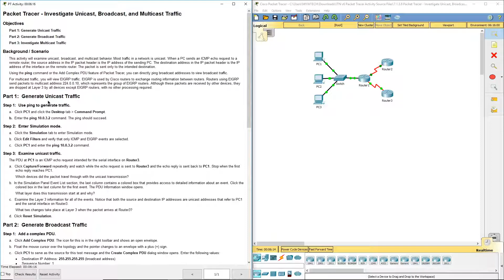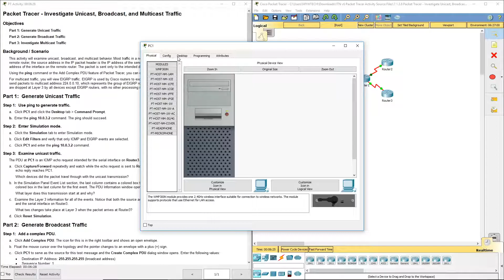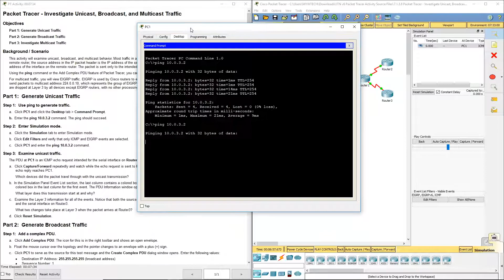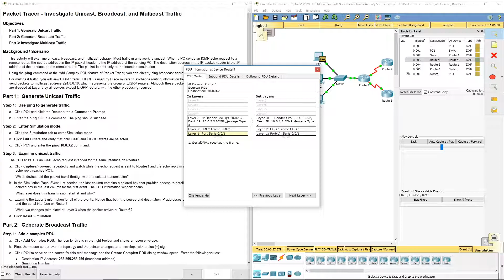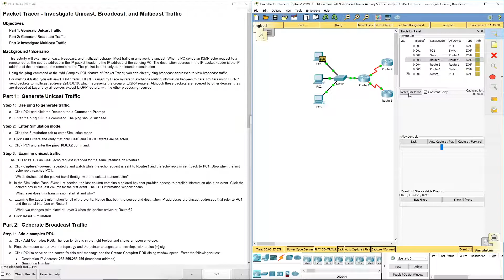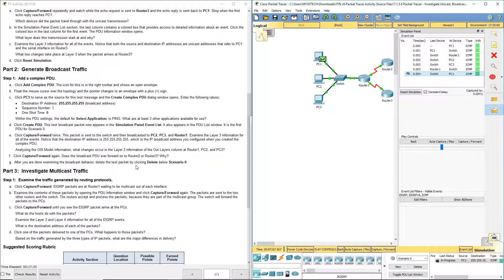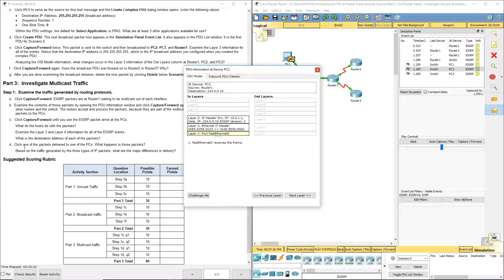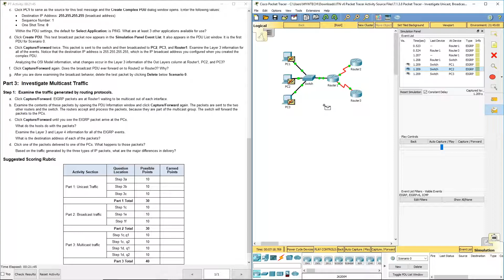Packet Tracer PT 7.1.3.8 | Cisco ITN | Investigate Unicast, Broadcast, and Multicast Traffic